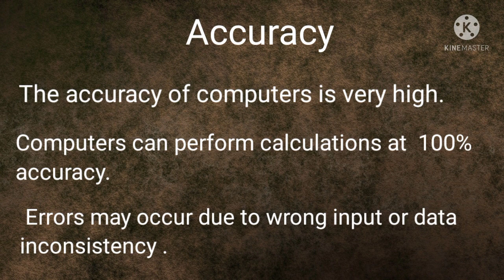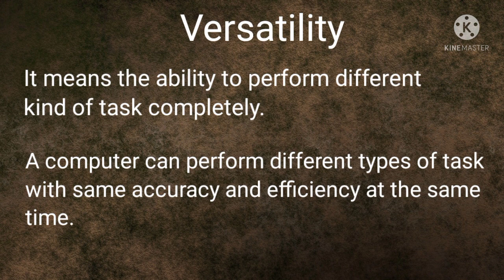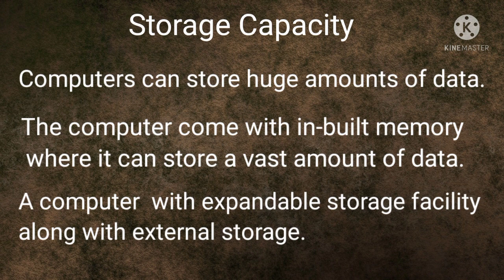Short and Easy note on Characteristics of Computer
The major characteristics of computer are :

1.Speed
2.Accuracy
3.Diligence
4.Versatility
5. Reliability
6.Consistency
7. Memory
8. Storage Capacity
9.Automation,
10.Remembrance Power

For viewers use

Characteristics of computer characteristicsofcomputer,

Features of computer

computer notes